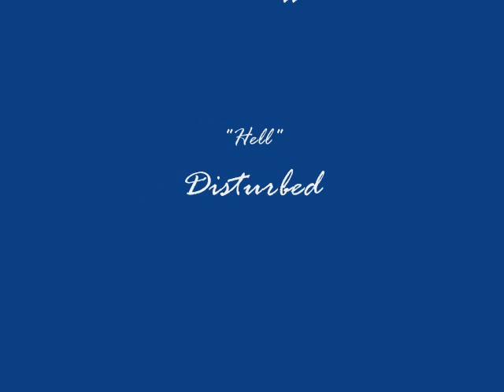Backseat Driver Episode 8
A rather short one for the Backseat Driver crew.  We had some financial problems this week and had to try a new style...